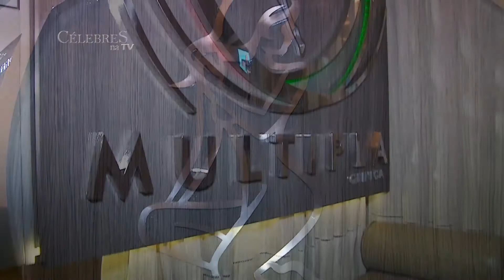Abdominoplastia e lipoaspiração, com Dr Dreyfus Fabrini